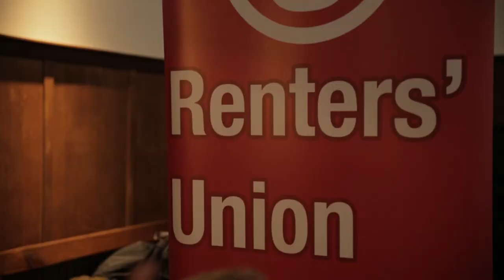Tenant's union meets to plan action in Brighton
They won £60,000 for Sussex University students living in what were deemed to be unfair conditions, and now ACORN Brighton - renters' union & anti-poverty organising is growing in members.

This week they held a meeting to discuss further action as the tenant's union fights for renters' rights across the city.